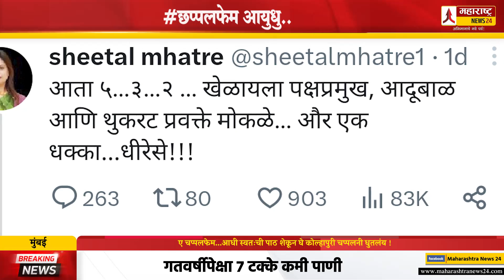ए चप्पलफेम...आधी स्वतःची पाठ शेकून घे कोल्हापुरी चप्पलनी धुतलंय ! Sheetal Mhatre | Ayodhya Poul